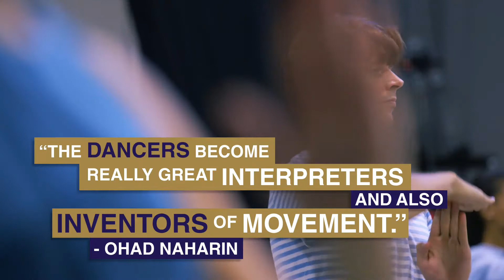Charlotte Ballet - Minus 16 Rehearsals - Fall 2017